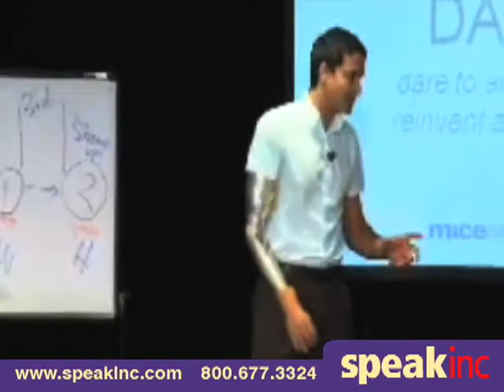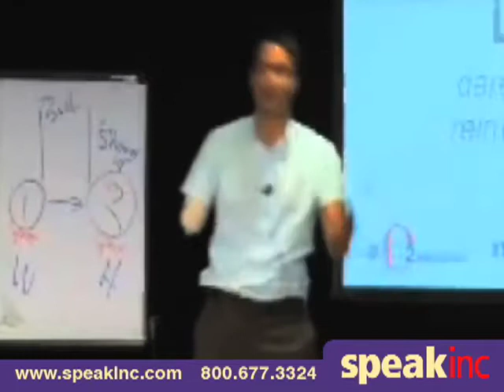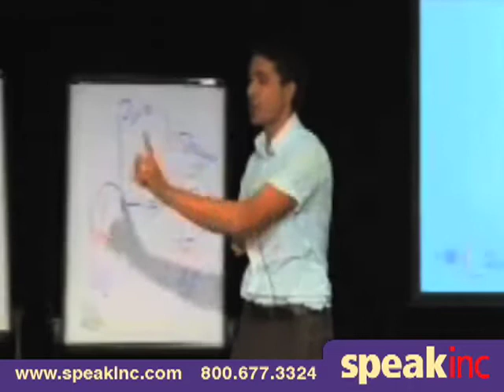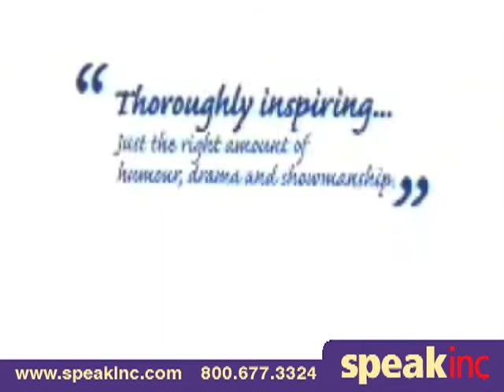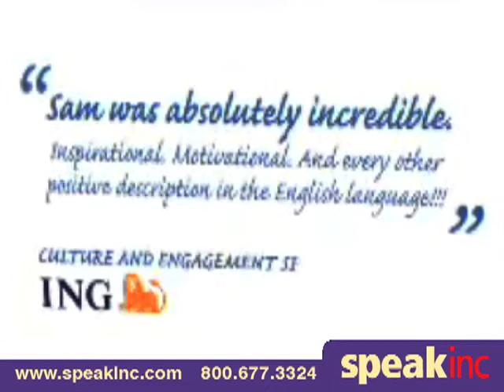Keynote Speaker: Sam Cawthorn • Presented by SPEAK Inc.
Sam is a thought leader and CEO of [Empowering Enterprises] and featured in USA Today and The NewYork Times. He is an expert in not only bouncing back but bouncing forward. He is obsessed with corporate and personal turnaround and is the 2009 Young Australian of the Year for Tasmania.

Life after death is a subject most of us will never live to tell, except in the case of the remarkable Sam Cawthorn.

In October 2006 Sam`s life changed forever when he was involved in a major car accident, where he was pronouncedDEAD. He was thankfully resuscitated, but left with an amputated right arm and a permanent disability in his right leg.

Sam was hospitalised for over 5 months and was told that he may not survive and best case was that if he was to survive he would never walk again.A year later he defied all odds taking his first steps into a new life, where his story would continue to INSPIRE and change the lives of Australians and people all over the world.

It was Sam`s difficult journey that enabled him to develop a mental resilience and strength that gave him the tools to miraculously recover from an accident that could have taken his life.

Sam`s story is simple, yet his message demonstrates the awesome power and strength found within the human spirit when faced with the choice to continue living as a victim of a tragic accident, or to make a choice to seize the opportunity of `life`.

Forever the opportunist Sam chose LIFE, and is now a hugely successful keynote speaker, reaching thousands of people in Australia and the world.

Sam has a diverse background within the Australian Federal Government as a Youth Futurist and is also a highly skilled musician, and one of the only people in the world that plays the guitar with an above elbow amputation.

Sam is at the forefront of global trends and has the unique ability to transform impossibilities into possible realities.

Sam has been nominated for many awards, and recently won the 2009 Young Australian of the Year for Tasmania.

His powerful message will challenge his listeners to be truly who they are and to believe in all that they have to give. He provides the skills to be resilient, overcome fears, and to achieve goals and dreams that we that we may think are unachievable.

Sam walks his talk, and it is through his experience that his authentic message is heard. After all we only have one life...